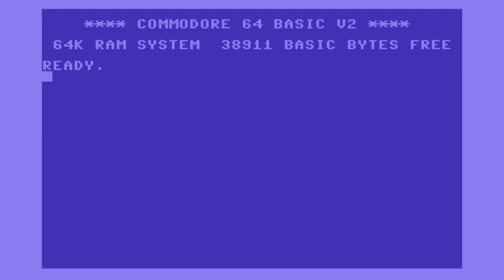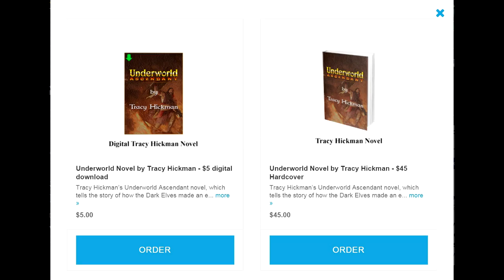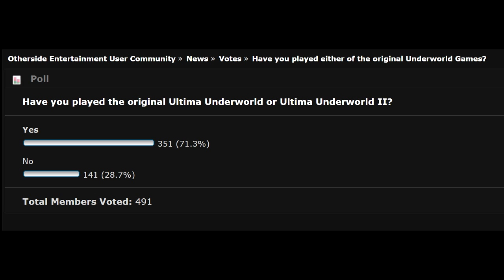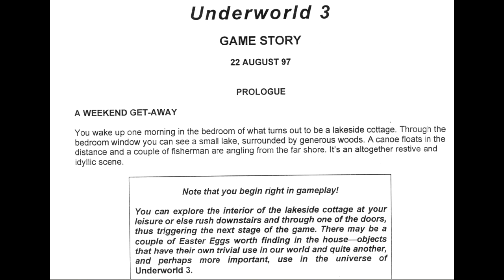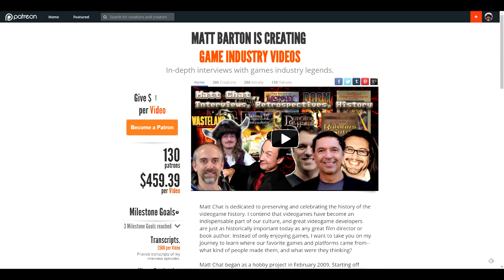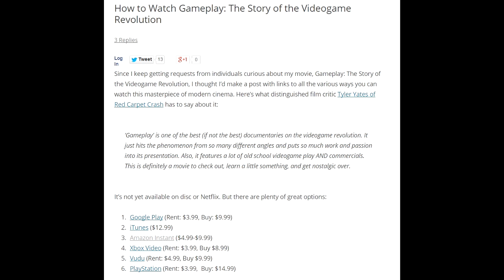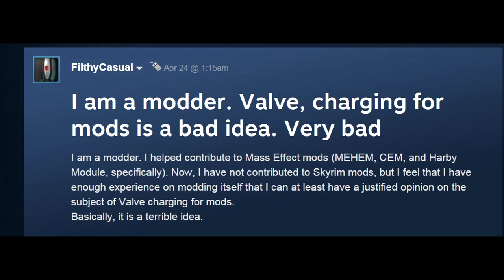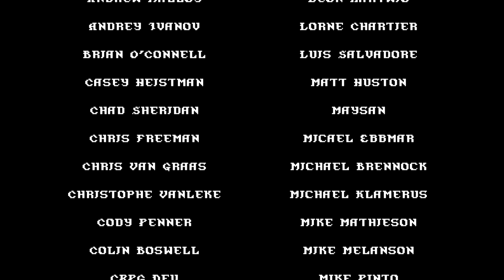Matt Chat 288: Paul Neurath on Underworld Ascendant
This week's episode is the first installment of an hour-long interview with Paul Neurath of Otherside Entertainment, and also the founder of Blue Sky Productions and Looking Glass Studios. Paul has an extensive resume of excellent games, including Ultima Underworld, Thief, and System Shock just to name a few.

In this segment, we chat about Underworld Ascendant, focusing on what will set it apart from its predecessors.

Links:
How to watch Gameplay: The Story of the Videogame Revolution: